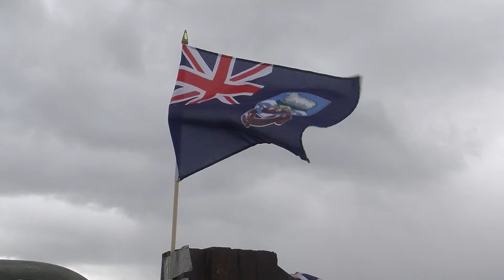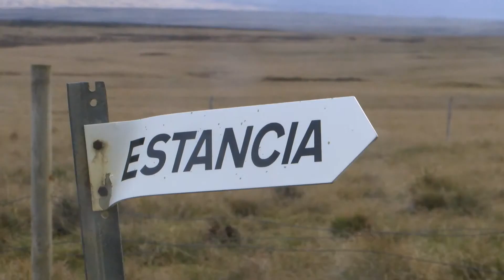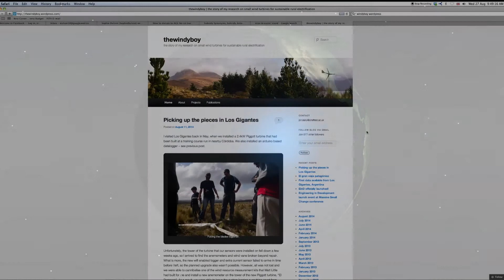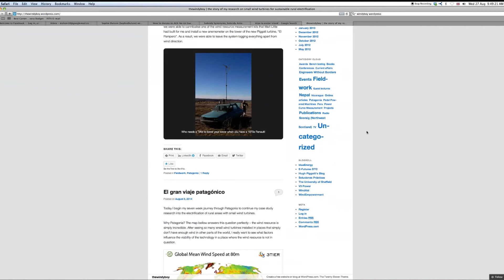Small Wind Turbines: A solution to rural electrification?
Small wind turbines have been present here in the Falkland's since the 1930's, as a source of renewable energy. The popularity of them has led to further research being developed here, to see if small wind turbines could in-fact be a viable solution to electrifying rural areas.